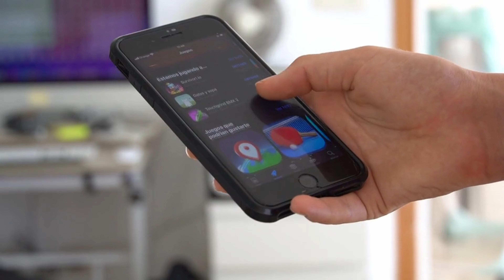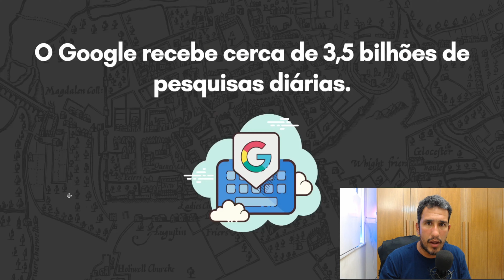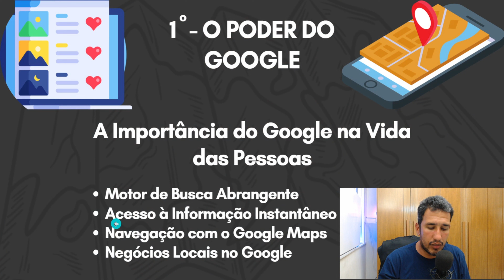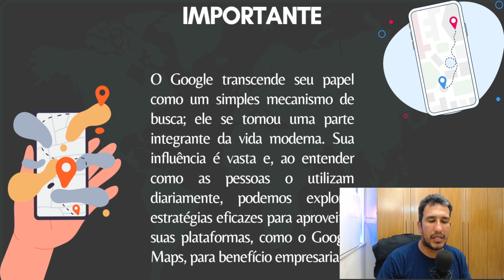[Marketing de Geolocalização] Maneira mais Fácil de Ganhar Dinheiro Rápido no Google Maps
Estratégias práticas para aproveitar o imenso potencial do Google Maps e transformar em uma renda extra. ✅Treinamento Completo de Google Maps

O Google tem 3,5 bilhões de buscas diárias, e é crucial entender como sua empresa pode se destacar nesse vasto ecossistema.

📍 O Poder do Google na Sua Vida Diária
Descubra por que o Google é mais do que um simples motor de busca. Explore como ele impacta todas as facetas da sua vida, desde acesso rápido à informação até a facilidade de navegação com o Google Maps.

🗺️ Destaque Sua Empresa no Google Maps
Comece a cadastrar empresas no Google Maps usando o Google Meu Negócio. Inserir as empresas é crucial para o crescimento dela dentro do google e fortalecer a visibilidade da marca do seu cliente.

🚀 Estratégias Práticas para o Sucesso no Google Maps
É importante trabalhar o SEO local para garantir que a empresa seja facilmente encontrada, incentivar avaliações positivas, destacar a marca e, o mais importante, monetizar sua presença no Google Maps.

📈 Maximize Seu Potencial de Ganho
Explore oportunidades de negócios exclusivas disponíveis no Google Maps. Descubra como ofertas especiais, parcerias locais e uma abordagem estratégica podem impulsionar seus ganhos e criar uma base de clientes leais.

🔴ATENÇÃO!🔴
Eu ganho dinheiro online, comecei a trabalhar em casa na internet e foi uma das melhores cosias que fiz.

Se vc quer aprender como ganhar dinheiro online (mesmo que seja pelo celular), a primeira coisa que vc deve fazer é entender que o marketing digital é gigantesco e existem várias formas para trabalhar em casa na internet, segundo é controlar as expectativas e aprender como as estratégias para empreender online funcionam.

Para vc ter resultados vc precisa aplicar, não existe o lance de ganhar dinheiro na internet rápido e fácil mas se vc tiver força de vontade e disposição para trabalhar, vc vai ter uma boa renda.

Ganhar dinheiro na internet pode ser uma forma de renda extra

Trabalhar dá trabalho, mas tem aquele velho ditado "O TRABALHO DIGNIFICA O HOMEM"

Então aperte play e assista este vídeo até o final para saber como ganhar dinheiro na internet de verdade e de forma honesta!